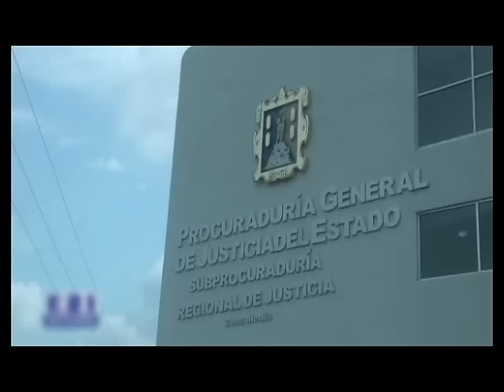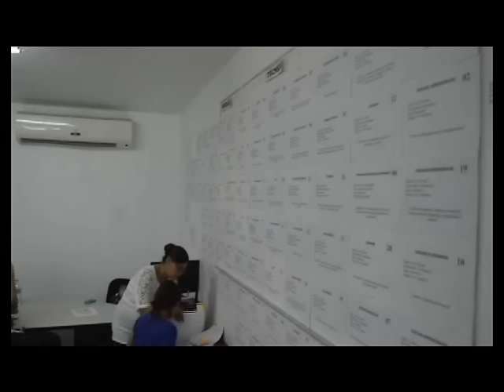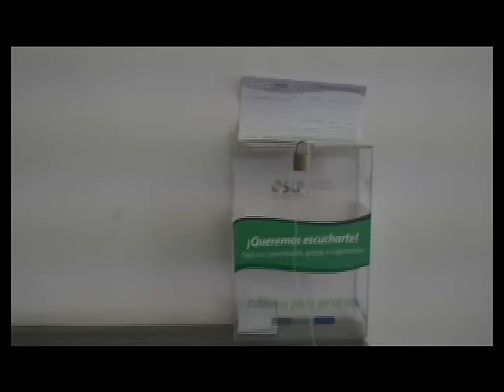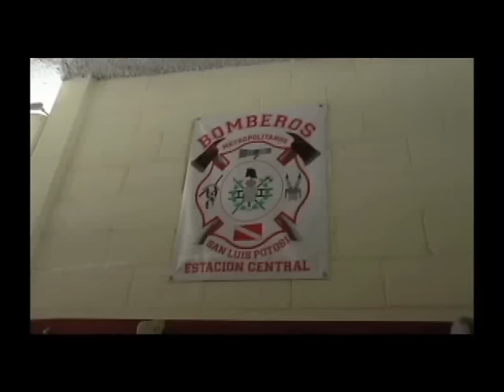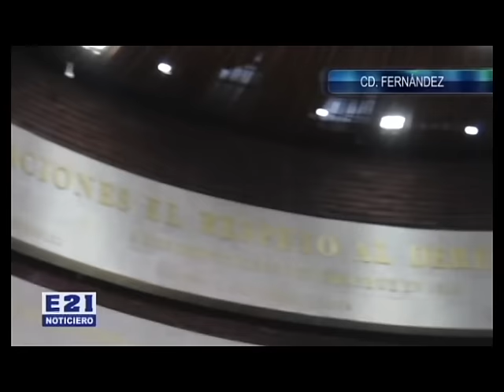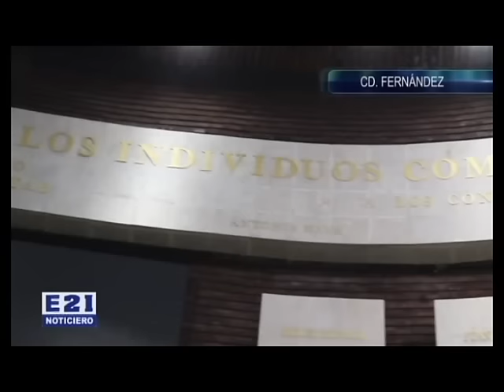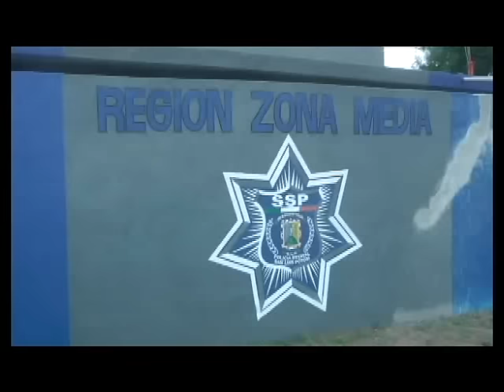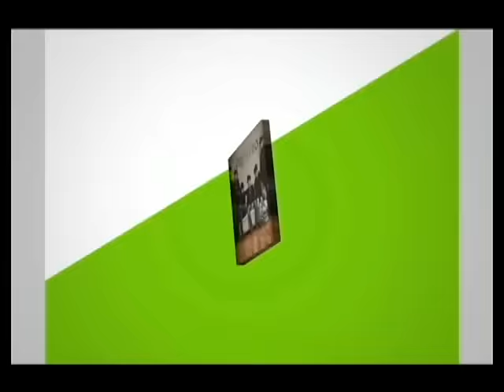Noticiero E21 Miercoles 15 Junio 2016